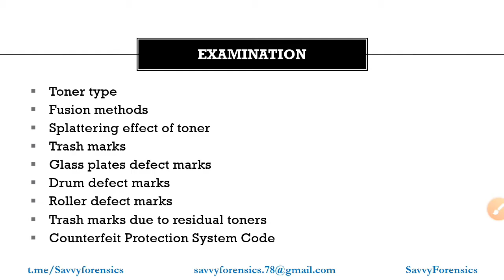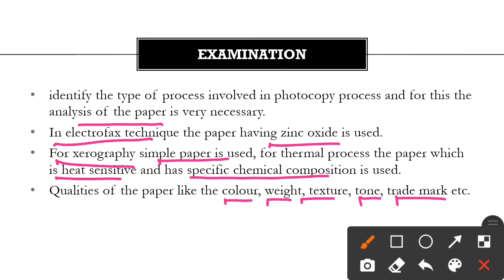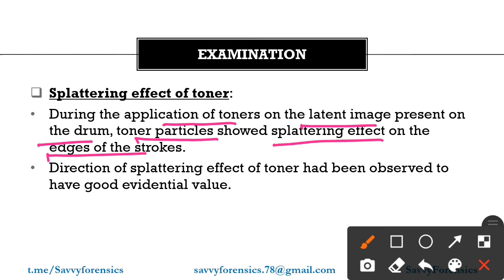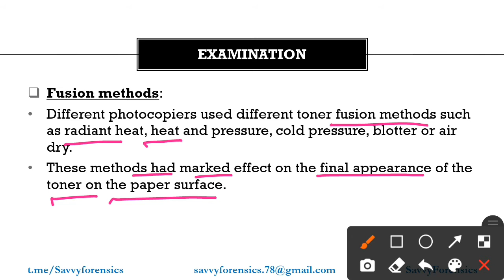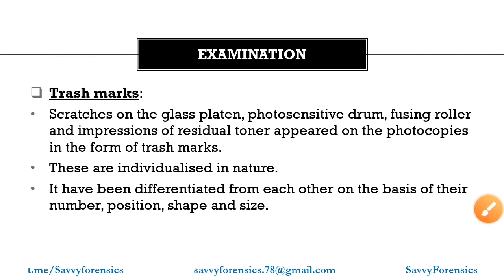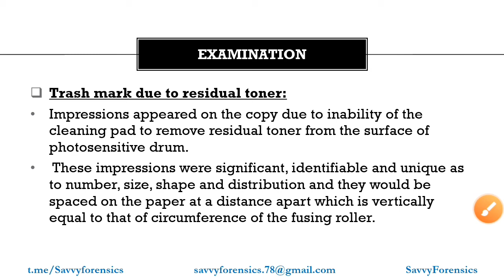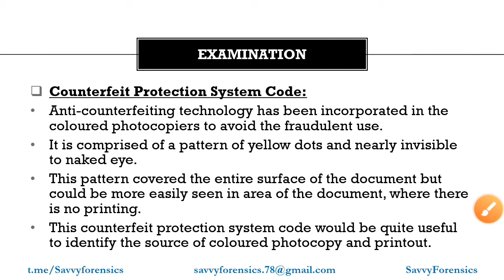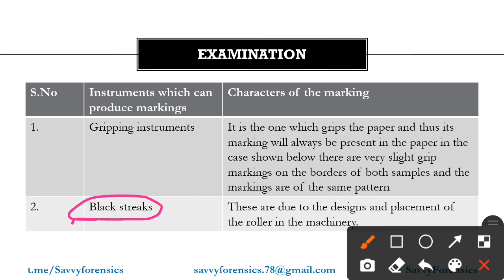Physical Examination of Photocopied Documents | Questioned Documents | Part-54